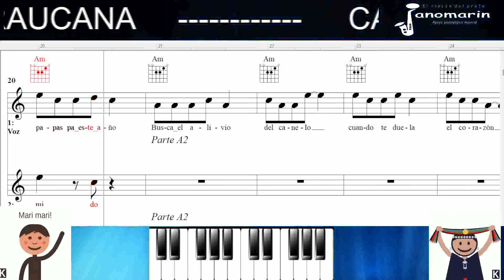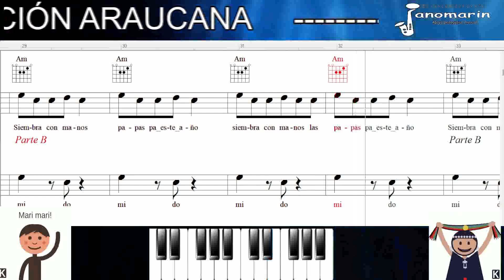CANCIÓN ARAUCANA - Adaptación escolar 1° básico profe Janomarin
Apoyo pedagógico alumnos clase de música
Obra original MAZAPAN, adaptada por el Perofe Janomarin